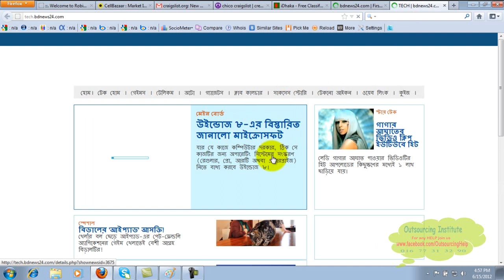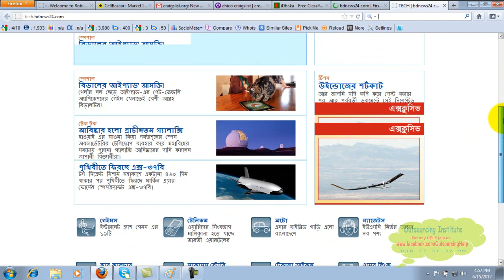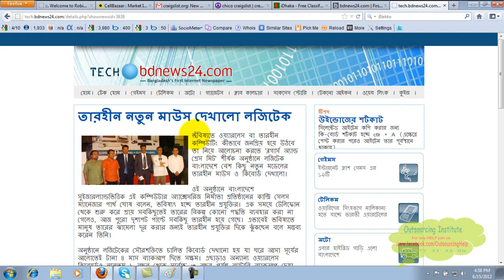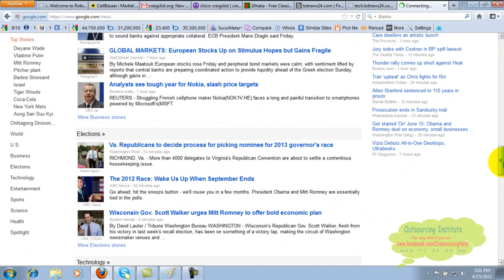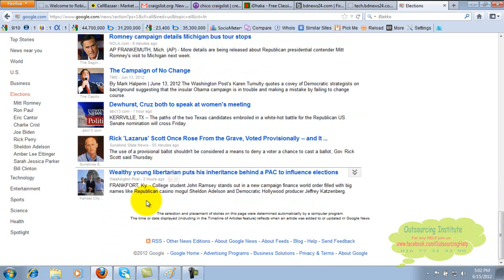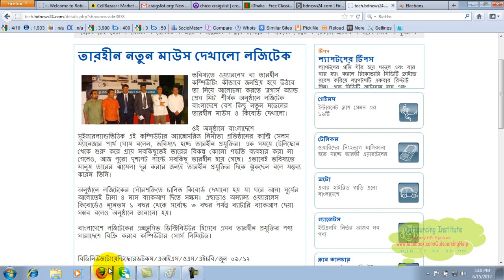Press Release Bangla Tutorial || SEO Lesson- 28